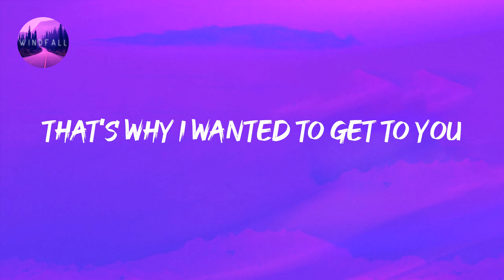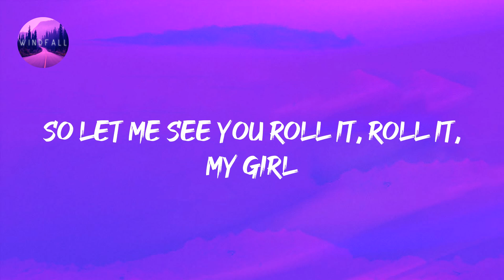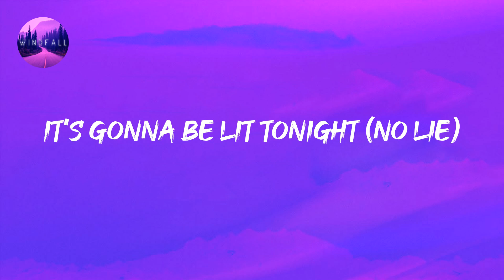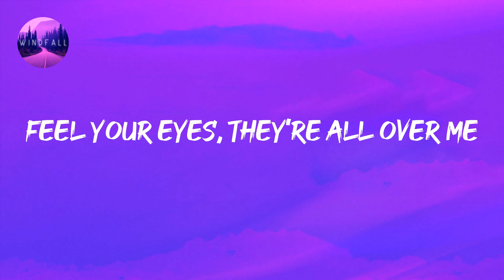Sean Paul - No Lie (Lyrics)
Sean Paul - No Lie (Lyrics) Tiktok
Get the vibe, it's gonna be lit tonight